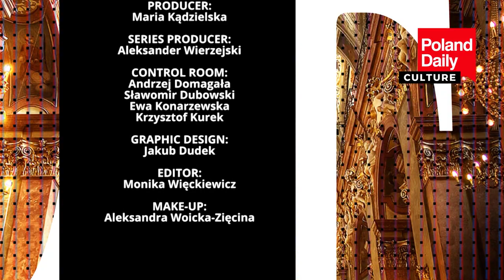How art meets technology - Habib Moskin